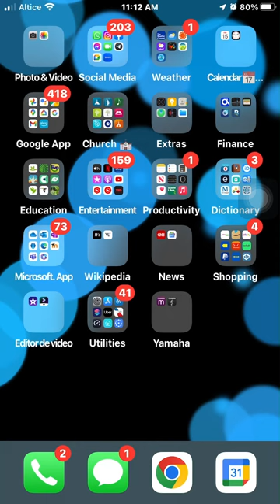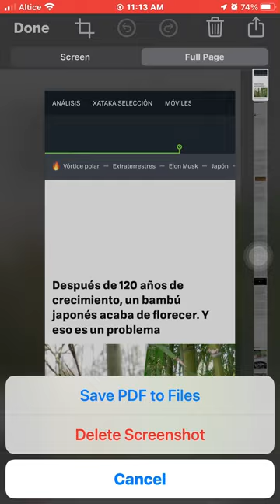Truco de Iphone Como hacer una captura de pantalla que guarde un articulo completo en PDF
En la misma forma hacer capturas de pantalla es que haremos este truco. a la hora de guardar veras esta función de hacerlo en pdf la pagina completa no solo la parte que fue capturada, si lo quieres en foto la parte capturada, tambien se puede, ambas cosas en un solo video.

Musica utilizada